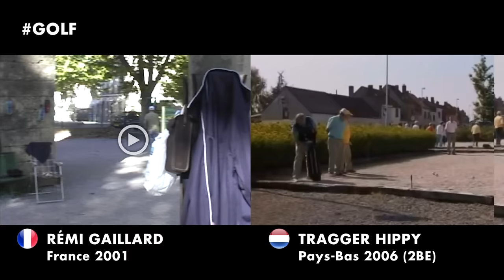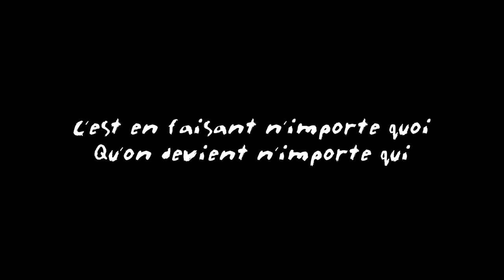F*CK THE MEDIA (REMI GAILLARD)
Bonjour la presse, je vous emmerde...
(Merci de partager pour faire le travail à la place des médias)

Hello the media, why don't you go fu*k yourselves
(Thanks for sharing, I doubt the press will)